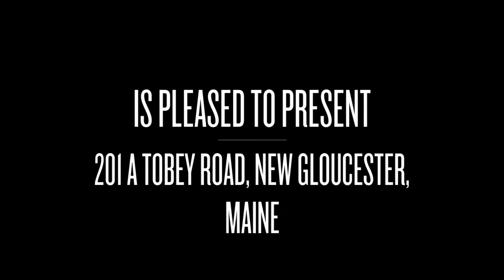Maine Real Estate - 201 A Tobey Road, New Gloucester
Beautiful Post & Beam Contemporary Farmhouse sited on 10.3 acres with idyllic views. Bright and airy open concept layout, 4 levels of living space, wrap around deck, workshop. With radiant heat, multiple woodstoves and solar panels, this home is energy efficient. Heated 3 car garage. A very unique property.